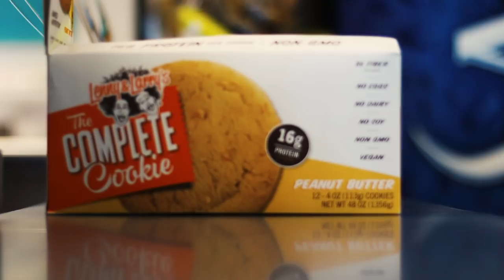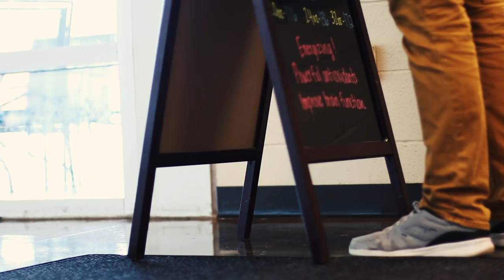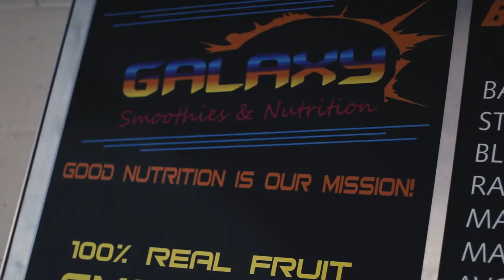THERAPEUTIC MORNING ROUTINE // GALACTIC GREENS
Everyday I get up and start the day with a run. After that I head to our business and open for the day. That opening routine is therapeutic. Take a look at all the small things that have to be done, just to open for the day. I also make a smoothie first thing. The Galactic Greens: Mango, Pineapple, Banana, and Kale